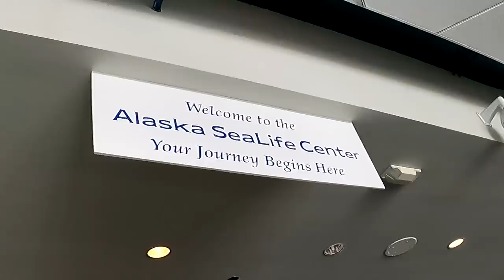RV Alaska: The Kenai | Whales, Aquarium, Epic Views & Jeep Trails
They don't call it "Alaska's Playground" for nothing. The Kenai Penninsula is full of adventure. In this episode, we completely wing it and end up in Seward again but with amazing weather.